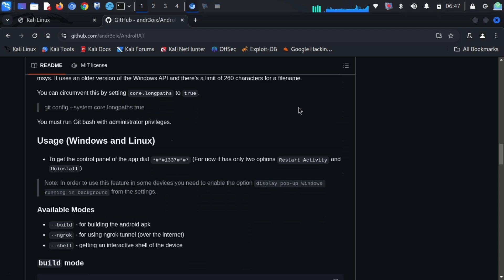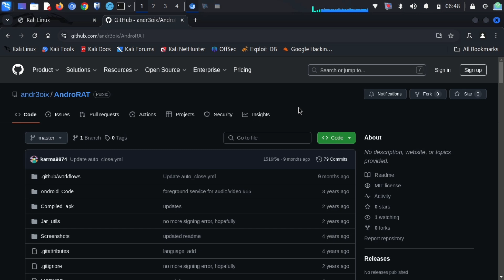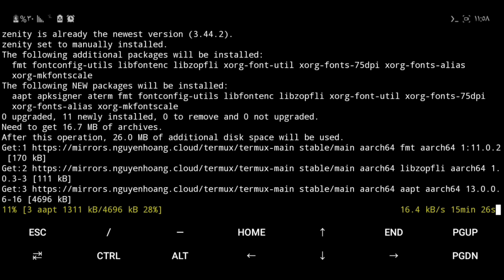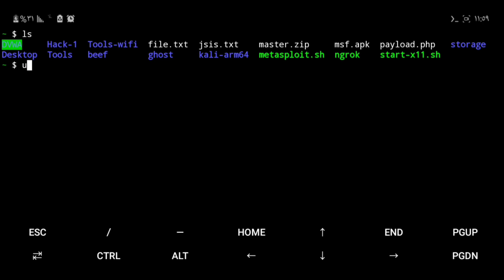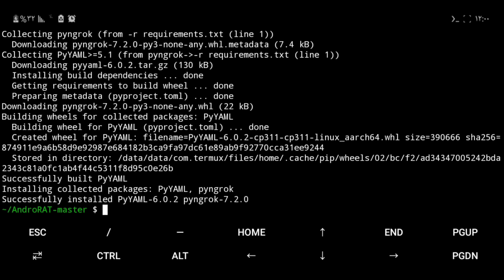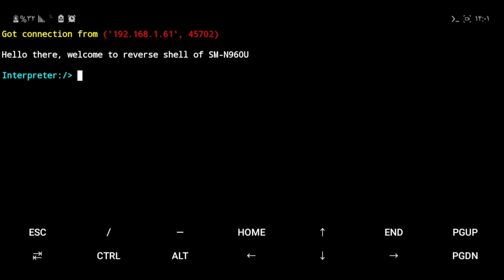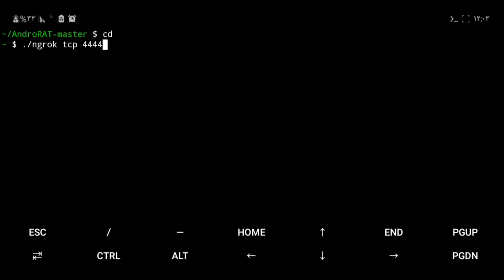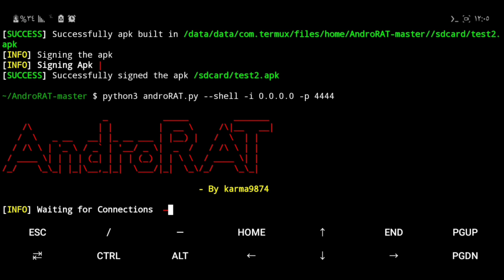شرح AndroRAT على Termux: أداة اختبار اختراق الأندرويد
في هذا الفيديو، نستعرض أداة *AndroRAT* المميزة على *Termux* التي تُعتبر واحدة من أقوى أدوات *اختبار الاختراق* لأجهزة الأندرويد. سنكشف لكم كيف يمكن لمختبري الاختراق والمتسللين الوصول إلى الأجهزة عن بُعد دون الحاجة إلى صلاحيات الروت.

- كيفية تثبيت AndroRAT على Termux.
- خطوات إعداد بيئة العمل الضرورية.
- كيفية إنشاء ملف APK لاختبار الأمان.
- استخدام الأداة في بيئة آمنة وتحليل الثغرات.
- كيفية إجراء اختبار أمني لجهاز داخل الشبكة وأيضًا عن بُعد.

⚠️ *تحذير:* هذا الشرح يهدف إلى تعزيز الوعي بالأمن السيبراني وتعليم كيفية حماية الأنظمة من المخاطر. المعلومات المقدمة هنا هي لأغراض تعليمية فقط، ويجب استخدامها بشكل مسؤول وفقًا للقوانين المحلية.